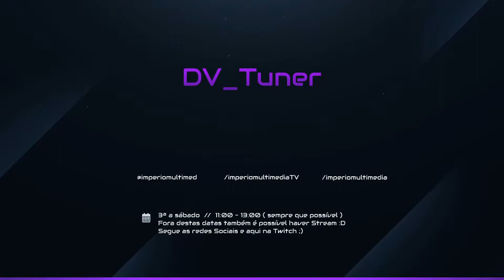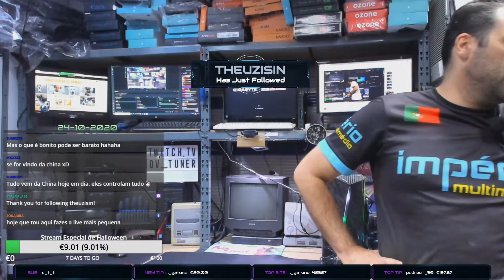Montar PC IM H1Z1 Limited Edition 24-10-2020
Fiz a montagem de um Computador a que dei o nome de PC IM H1Z1 Limited Edition que tem o valor de 514,90 Euros ( sem upgrades )

Esta live foi realizada no dia 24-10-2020 diretamente de uma loja de informática, Vê ou revê o que se passou, pois fomos falando com a malta que falou no chat :)

Segue o Canal, pois vamos montar e mostrar mais testes deste e de outros PC, também feitos em livestream!!

Podem aderir ao nosso Discord, para ter acesso em primeira mão a este tipo de conteúdo, serem avisados das livestreams, etc :)

Vídeo sem edição, para mostrar a 100% o que se passa :D